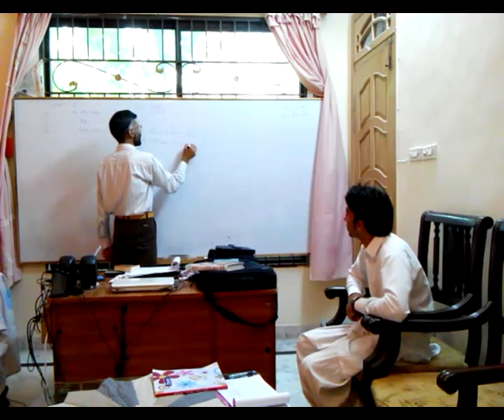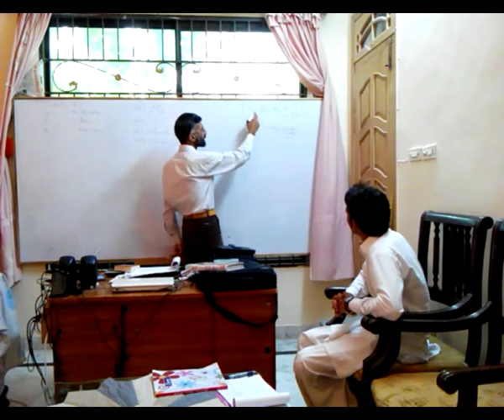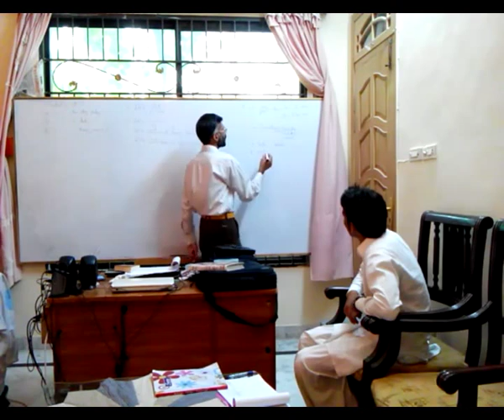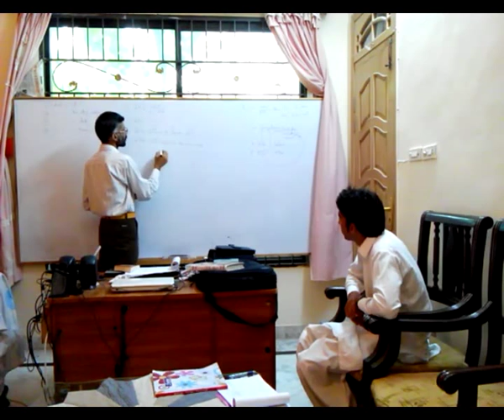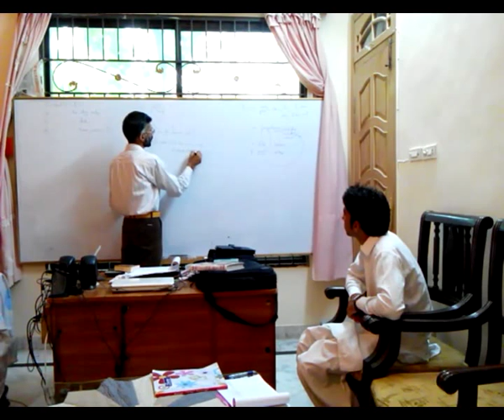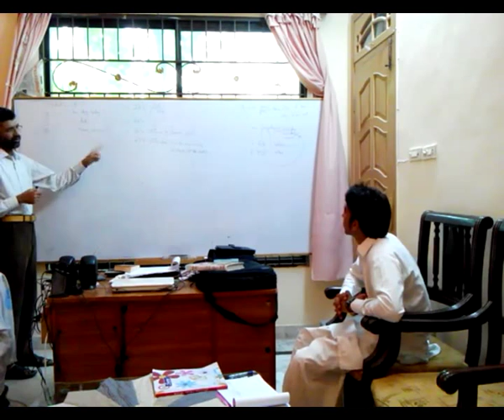Dr. M Rafi Mujahid with Mr. Shahid & Mr. HMAS at SILAH (22-06-2015): 2 of 4